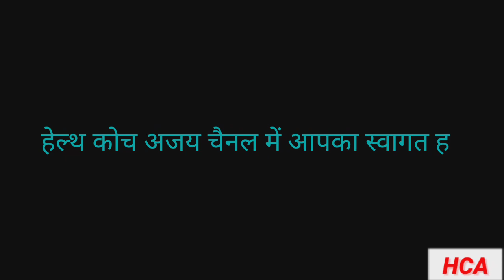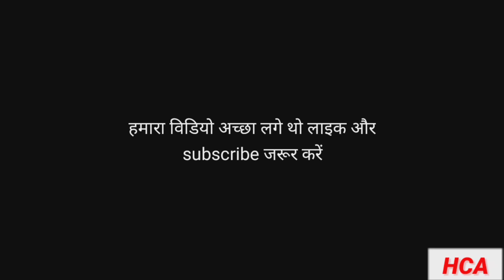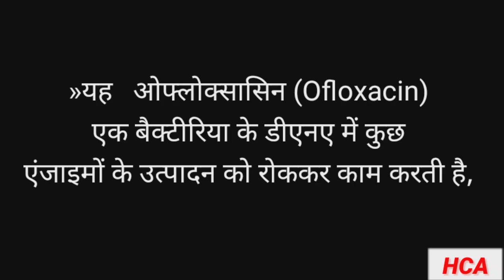ofloxacin tablet ip 200 mg in hindi ofloxacin tablet ip400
ofloxacin tablet ip200mg,use,dose,side effects,and timeing ... ऑफलॉक्ससीन टैबलेट

ofloxacin  tablet 200mg in Hindi के बारे मे Ofloxacin tablet side effects के लाभ ओर उपयोग करने का तरीका,एंटीबायोटिक दवा...
ofloxacin  tablet के बारे मे Ofloxacin के लाभ ओर उपयोग करने का तरीका,एंटीबायोटिक दवा...

ofloxacin & metronidazole suspension

K

ofloxacin tablet ip 200 mg in hindi

7 K

ofloxacin and ornidazole tablets

ofloxacin tablet

ip uses in hindi

لا

لا

لا

ofloxacin metronidazole benzoate & simethicone suspension uses in hindi

ofloxacin ornidazole itraconazole

& clobetasol propionate cream

لا

K

ofloxacin ophthalmic solution ip

ofloxacin tablets Ip 200 mg

لا

ofloxacin & metronidazole suspension in tamil

K 71

ofloxacin tablet

7 لا

7 لا

ofloxacin tablet ip 400 mg in hindi

7

ofloxacin tablet ip 200 mg in telugu

K 71

ofloxacin tablets Ip

لا

Q

ofloxacin tablet ip 200 mg in tamil

لا

ofloxacin tablets ip 400 mg

K

ofloxacin tablet ip 200 mg in bengali